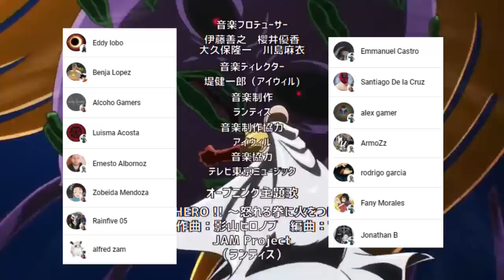La VENGANZA de TATSUMAKI !!!😈🤯 TSUKUYOMI Tiene el PODER de DIOS ??? One Punch Man Análisis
HOLA AMIGOS LES TRAEMOS UN NUEVO VÍDEO ESTA VEZ ANALIZANDO A LA ORGANIZACIÓN TSUKOYOMI Y SU CONEXION CON TATSUMAKI ADEMAS DE OTROS ASPECTOS INTERESANTE DEL CAPITULO 175 DE ONE PUNCH MAN,  DEJENME SU OPINIÓN EN LOS COMENTARIOS.